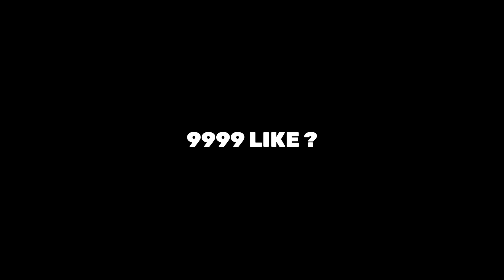KETIKA CHARLOXY YT MIC NYA BUG🤣